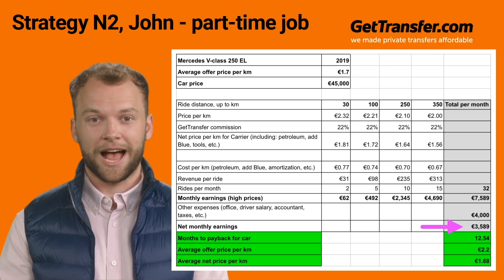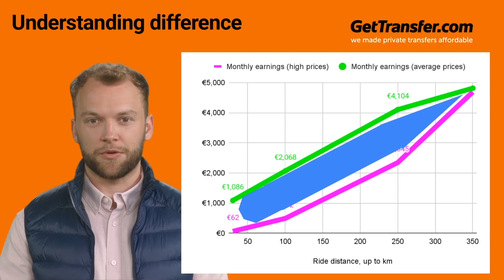UNIVERSITY FOR DRIVERS: Explaining pricing strategies in GetTransfer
The best type of strategy for you in GetTransfer will depend on your specific needs and goals. Ultimately, the best strategy for you will depend on your individual circumstances and the goals you are planning to achieve.

Our partner KeyCarGrowth can help you set up automatic or manual offers,, airport meeting managers, and more for your car transfer business growth.